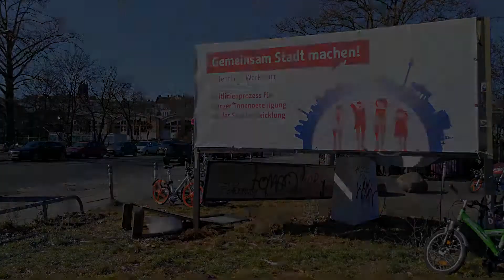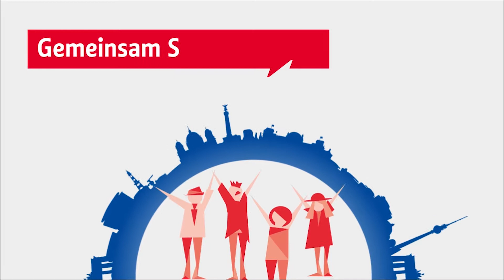Impressionen von der ersten Werkstatt Leitlinien Bürgerbeteiligung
Impressionen von der 1. Werkstatt zur Erarbeitung der Leitlinien für die Bürgerbeteiligung an der Stadtwentwicklung in Berlin am 19.3. im Festsaal Kreuzberg.